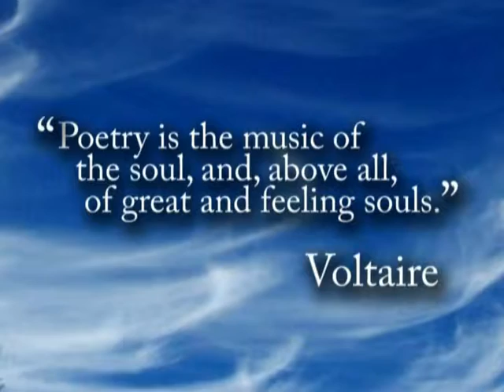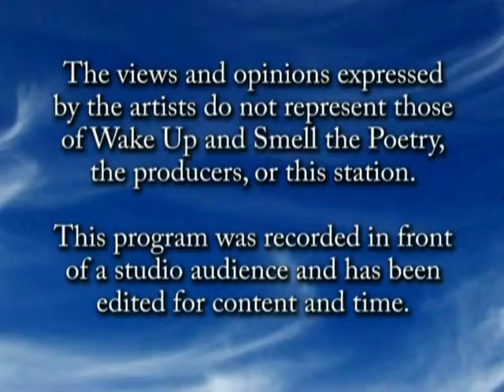Wake Up 2011 May D